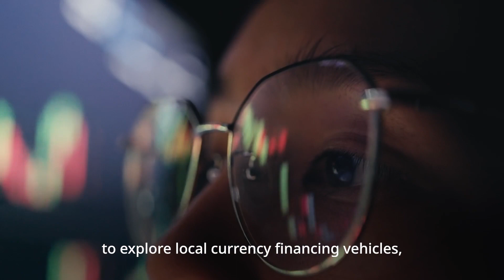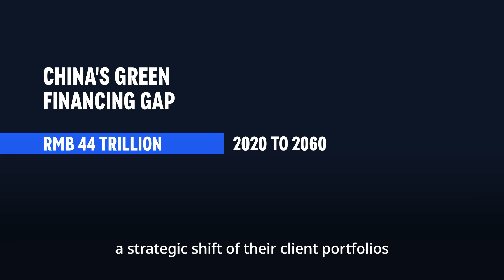Key Factors Reshaping Asia's Banking Industry Right Now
From rising interest rates to net-zero transition plans, global wholesale banks in Asia need to map out new strategies to respond to these macro challenges.

Oliver Wyman is a global leader in management consulting. With offices in more than 70 cities across 30 countries, Oliver Wyman combines deep industry knowledge with specialized expertise in strategy, operations, risk management, and organization transformation. Oliver Wyman is a business of Marsh McLennan [NYSE: MMC].